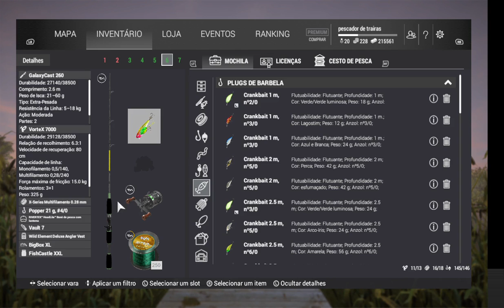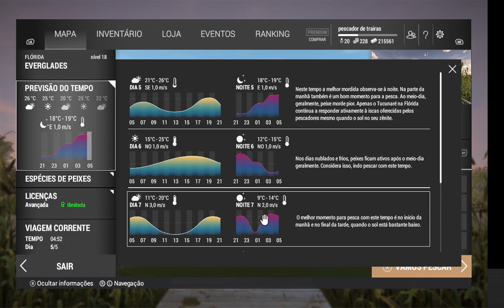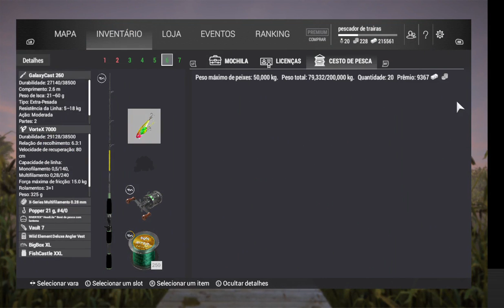FISHING PLANET # BLACK BASS ÚNICO FLORIDA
fishing planet